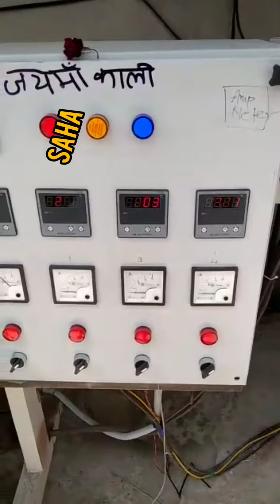Plastic dana making machine in kolkata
🇮🇳Welcome to Saha Enterprise & Engineering 🙏🙏🙏*

Watch All Machine Video Here.

Address:-
Saha Enterprise & Engineering
Dist-Nadia,Kaliganj, Das Para,Near-Gram Panchayat,
West Bengal(741150)👇